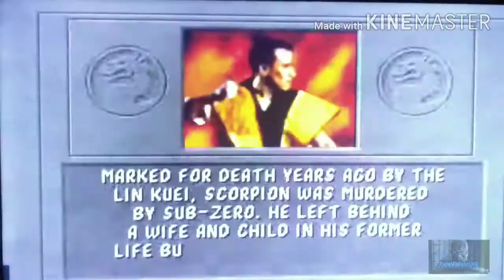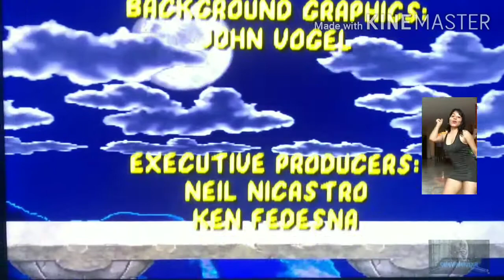MORTAL KOMBAT 1 (1992)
Mortal Kombat é o primeiro título da série de jogos de luta de mesmo nome lançado nos arcades em 1992, desenvolvido e publicado pela Midway Games. Posteriormente, várias versões do jogo para diversos consoles foram lançadas pela Acclaim Entertainment